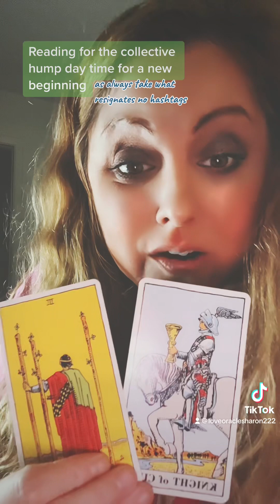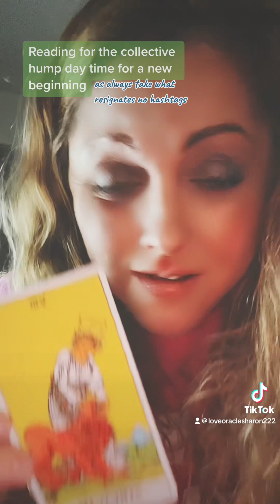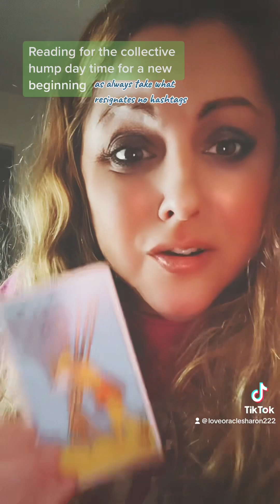collective reading on hump day